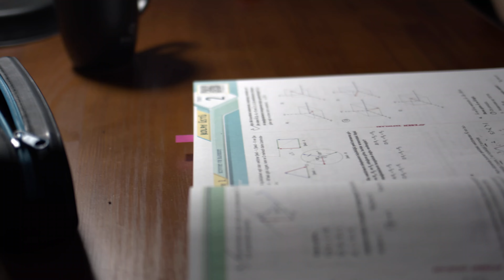How To Finish Your New Reduced NEET Syllabus In Just 5 Month | Sachin Sir